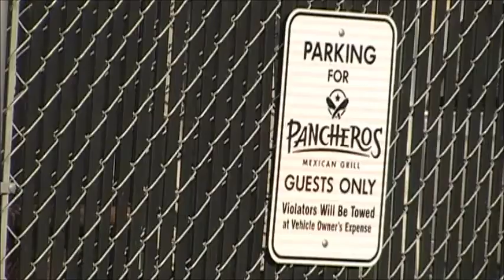Unusual Entrance.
Planned Parenthood finished putting up it's fence on All Saints Day, November 1, 2016. It has an unusual entrance. 2 minute video.